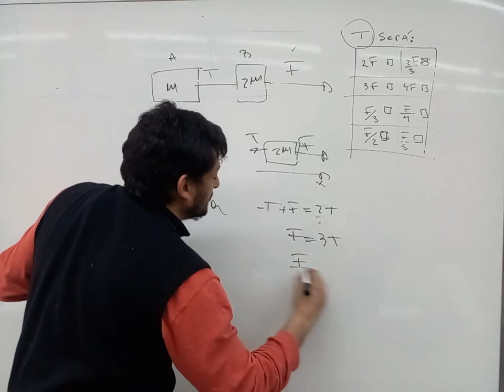Dinámica Resuelto 3 C. Vinculados